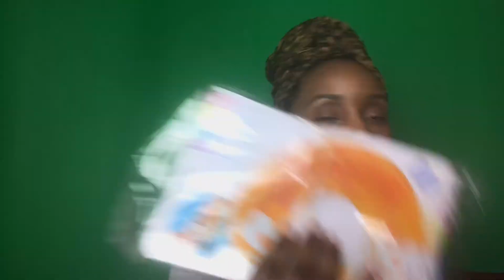Bbl Journey (part 2) Carryon Only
Here is a continued series my BBL & Breast Augmentation Journey in the D.R. I am only bringing a carry-on find out what I’m taking. Any questions or concerns please leave them in the comment section below.